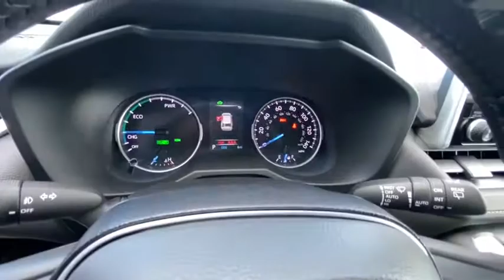2021 Toyota RAV4 Northern California, Redding, Sacramento, Red Bluff, Chico, CA MW007325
White New 2021 Toyota RAV4 available in Northern California at  Lithia Toyota of Redding. Servicing the Redding, Sacramento, Red Bluff, Chico, CA area.
2021 Toyota RAV4 Hybrid XLE AWD - Stock#: MW007325 - VIN#: 2T3R6RFV8MW007325

250 E. Cypress Ave.

Hybrid XLE trim. FUEL EFFICIENT 38 MPG Hwy/41 MPG City! Satellite Radio All Wheel Drive Aluminum Wheels Hybrid Back-Up Camera. Warranty 5 yrs/60k Miles - Drivetrain Warranty; CLICK ME! KEY FEATURES INCLUDE: Back-Up Camera Hybrid Satellite Radio Rear Spoiler MP3 Player All Wheel Drive Onboard Communications System Aluminum Wheels Keyless Entry Privacy Glass. VEHICLE REVIEWS: Great Gas Mileage: 41 MPG City. WHY BUY FROM US: Our commitment to treating you in a neighborly fashion extends from our inventories and auto repair service to our no-frills easy-to-comprehend auto financing. This comes not only in the form of car loans and leasing service for drivers from Redding Chico Red Bluff and Shasta Lake but a tenacious spirit dedicated to getting the flexible terms you deserve. Please feel free to explore our entire site and see all of the products services and pre-buy car research we have to offer. Fuel economy calculations based on original manufacturer data for trim engine configuration. Please confirm the accuracy of the included equipment by calling us prior to purchase.